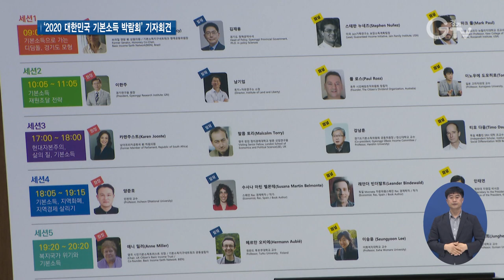경기도, ‘2020 대한민국 기본소득 박람회’ 온라인으로 개최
[앵커멘트] 경기도가 기본소득과 지역화폐를 주제로 한 ‘2020 대한민국 기본소득 박람회’를 오는 9월 10일부터 11일까지 온라인으로 개최한다고 밝혔습니다. 코로나19 확산을 막기 위해 비대면 온라인으로 진행되는 이번 박람회에는 기본소득 특별대담과 기본소득 국제컨퍼런스 등이 마련됩니다. 구영슬 기자가 현장 취재했습니다.

[리포트]
[자막] 1. 경기도, ‘2020 대한민국 기본소득 박람회’ 온라인으로 개최
경기도가 기본소득과 지역화폐를 주제로 한 세계적 정책축제인 ‘2020 대한민국 기본소득 박람회’를 오는 9월 10일부터 11일까지 양일간 온라인으로 개최한다고 밝혔습니다.

[자막]2. ‘2020 대한민국 기본소득 박람회’ 기자회견 / 국회 소통관(8월5일)
`2020 기본소득 박람회` 조직위원장인 정성호 국회의원은 5일 오늘 국회 소통관에서 기자회견을 열고, "`사람을 사람답게`란 슬로건 아래 2020 대한민국 기본소득 박람회를 연다"고 말했습니다.

[자막]3. 2020 기본소득 박람회 대변인 용혜인 국회의원, 조직위원 장경태 국회의원 등 참여
이 자리에는 ‘2020 기본소득 박람회’ 대변인 용혜인 국회의원, 조직위원인 장경태 국회의원, 노민호 조직위 부위원장, 심규순 경기도의회 기획재정위원장, 김재용 경기도 정책공약수석, 김홍국 경기도 대변인 등이 함께했습니다.

[자막]4. [녹취] 정성호 / 2020 기본소득 박람회 조직위원장
“경기도와 우리 조직위원회는 시대에 입각하여 한발 앞서 새로운 정책 대안으로 떠오른 기본소득을 논의한 정책축제인 2020 대한민국 기본소득 박람회를 마련했습니다.”

[자막]5. 기본소득 관련 전시∙체험형 축제의 장…비대면 온라인 진행
세계적 석학과 전문가가 참여해 기본소득에 대해 논의하고, 기본소득 정책을 한눈에 들여다 볼 수 있는 전시와 체험형 축제의 장인 ‘2020 기본소득 박람회’는 코로나19 확산을 막기 위해 비대면 온라인으로 진행됩니다.

[자막]6. [녹취] 용혜인 / 2020 기본소득 박람회 대변인
“이번 박람회는 코로나19 확산에 대한 우려가 높은 상황에서 개최되기 때문에 대규모 오프라인 행사는 진행하지 않고 비대면 온라인 박람회로 준비했습니다.”

[자막]7. 9월10일 온라인 개막식, 기본소득 특별대담 등 진행
‘2020 기본소득 박람회’는 오는 9월 10일 온라인 개막식을 시작으로, 기본소득 지방정부협의회 출범 선언식과 기본소득 특별대담, 기본소득 국제컨퍼런스, 기본소득 및 지역화폐 온라인 전시가 이어지고, 관람객들이 직접 참여하고 체험할 수 있는 부대행사도 풍성하게 마련한단 구상입니다.

영상취재 : 류민호, 서경원 , 영상편집 : 강윤식